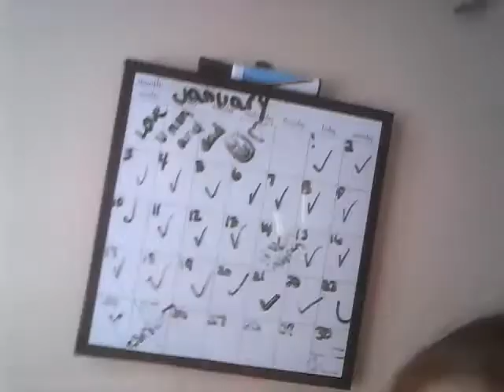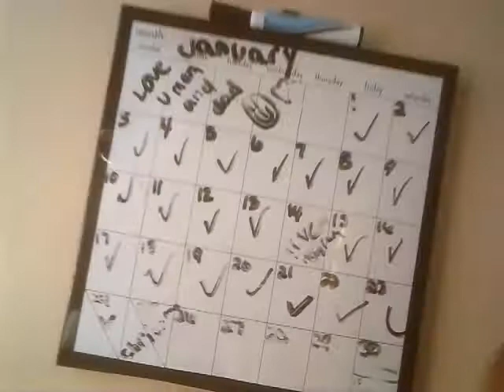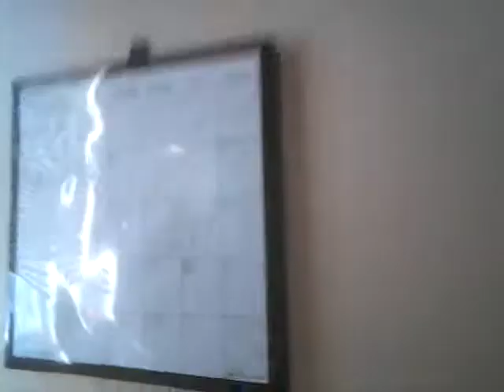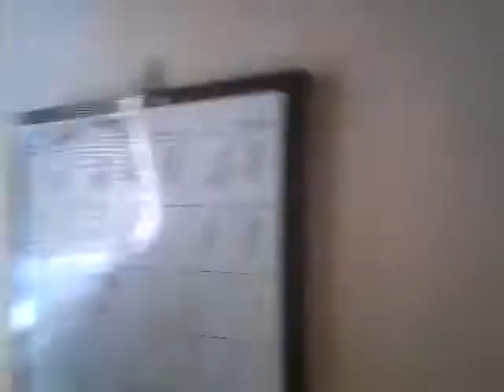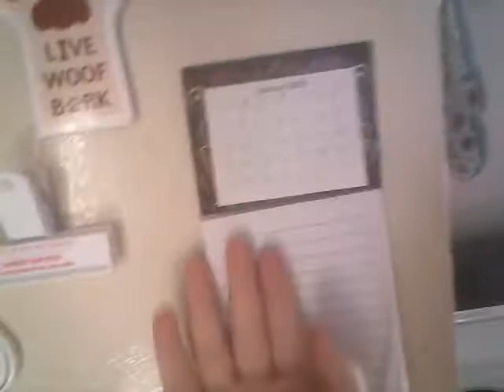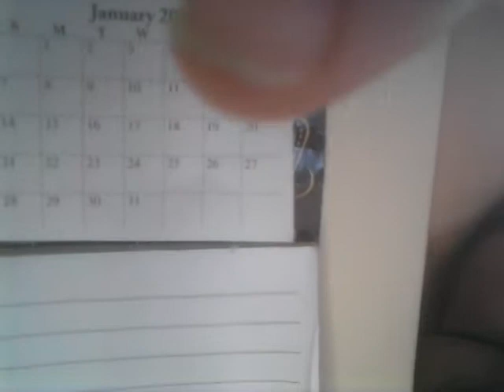Home from stor